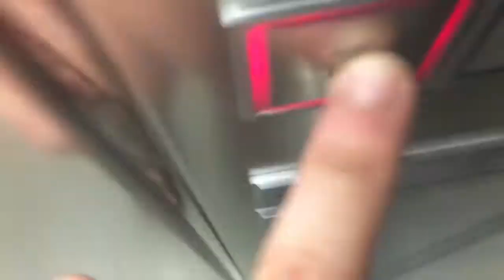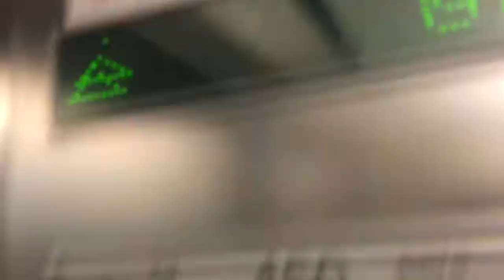Fahrstuhl Thyssen im Wuhnhaus Jungfernstieg 56 Hamburg